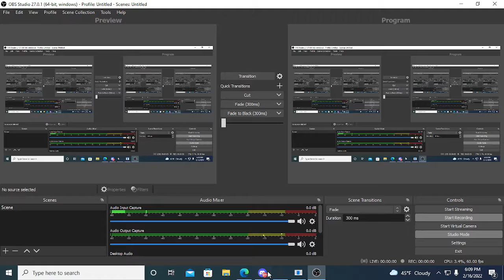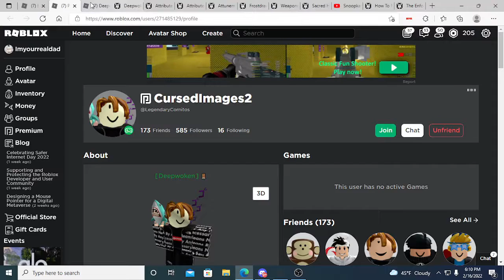Roblox I KILLED EDGOAR IN DEEPWOKEN